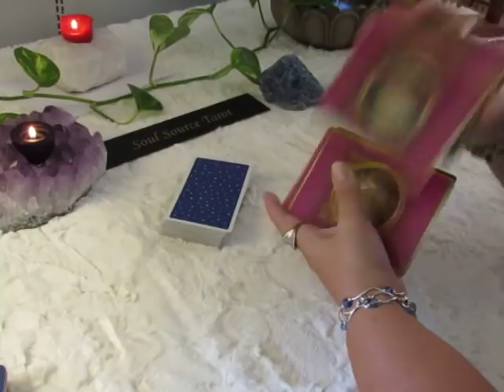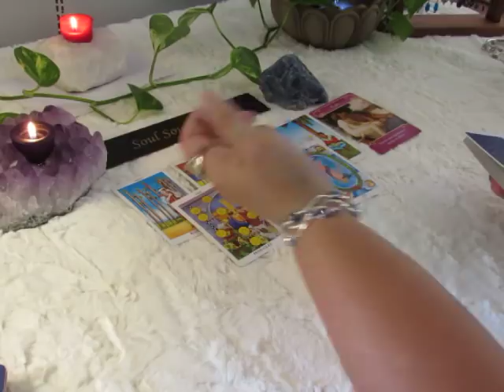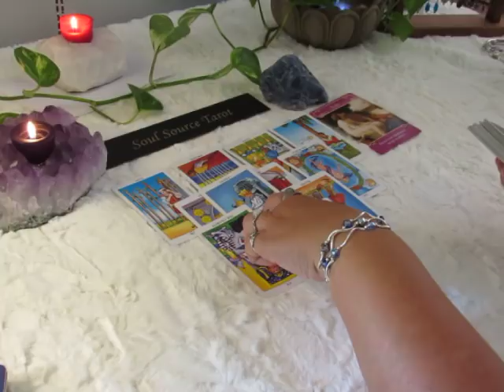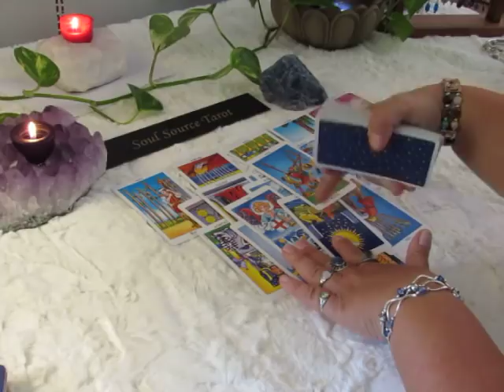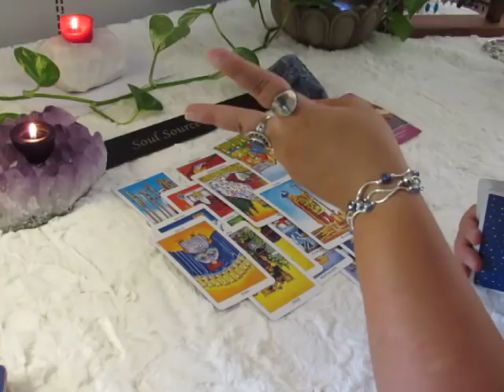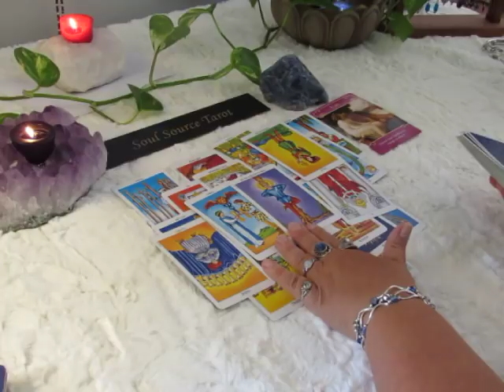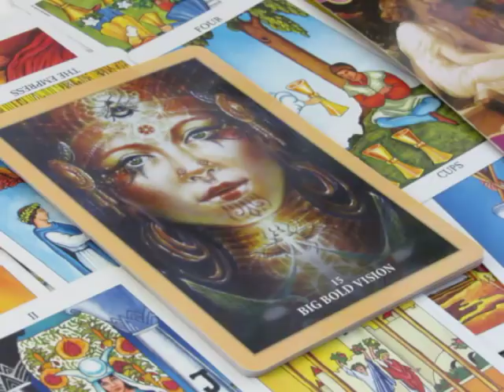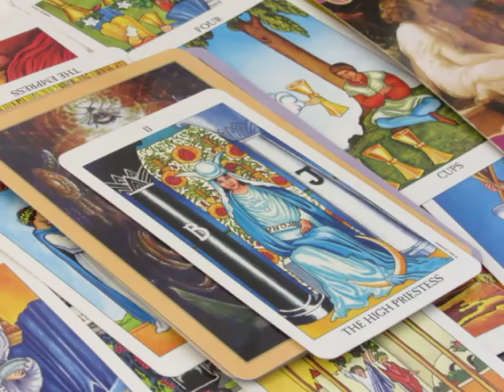~Virgo~Love~Two Choices~August 6 to 12 Virgo August Tarot Reading